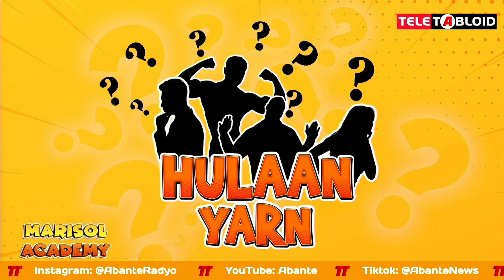Misis ni actor sagad sa selos kay actress, sinampal! | MARISOL ACADEMY QUICKIE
Sino itong misis ng isang actor na matindi magselos sa sikat na aktres at nagpang-abot ang dalawa at sinampal ng una ang huli?